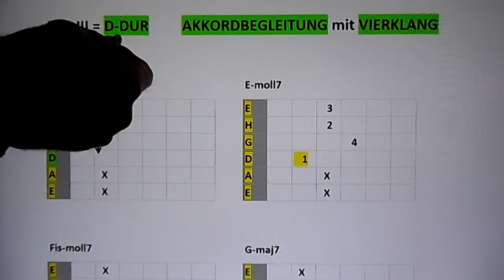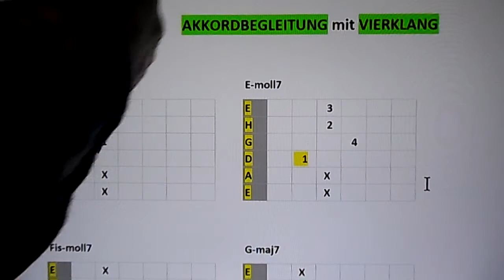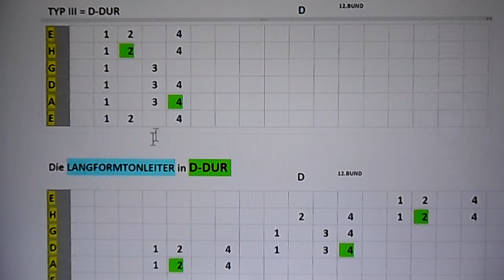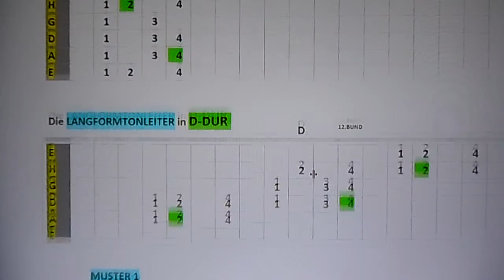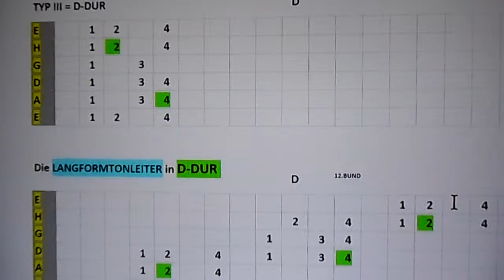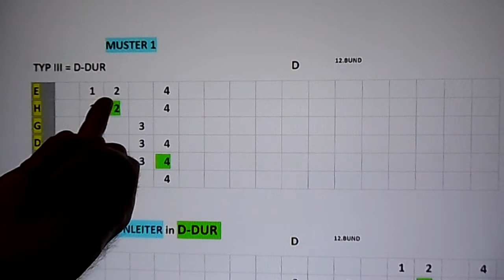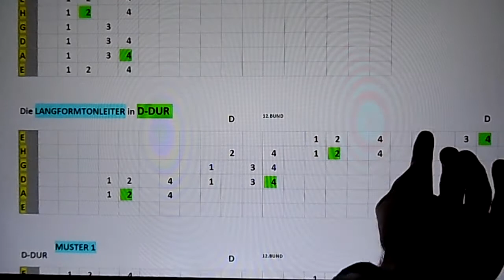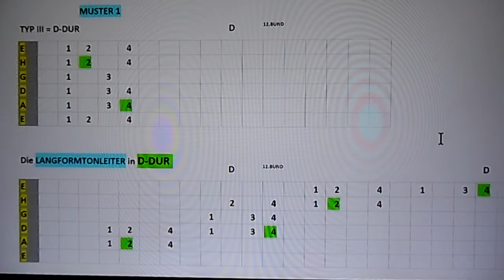*MUSIK*. AKKORDBEGLEITUNG 🎵 in D-DUR 🎸 TEIL 51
*Grundkadenz für Improvisationsübungen in D-DUR*
🎈 Dmaj7, E-moll7, Fis-moll7, Gmaj7, A-dur7, H-moll7, Cis-moll7/5 -, Dmaj7 🎈
 Die genannten Akkorde bestehen nur aus den Tönen der D-DUR-TONLEITER
D, E, Fis, G, A, H, Cis, D